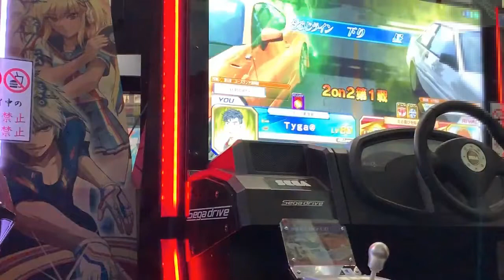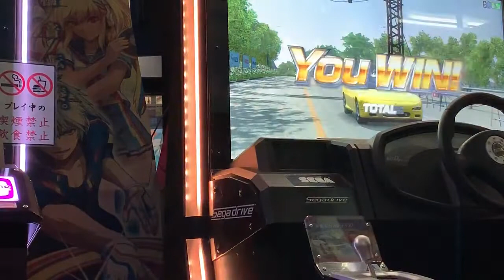頭文字D Zero ver2 2on2 全国対戦 #8 もみじライン 下り 上り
A-oneの曲は頭文字Dによくあう

てきとーに走ったから雑

こうしてみると結構シフト動かしてるなｗ

Player ぶり！！